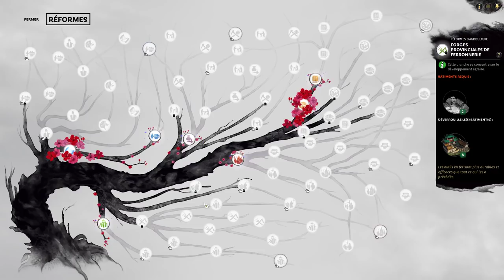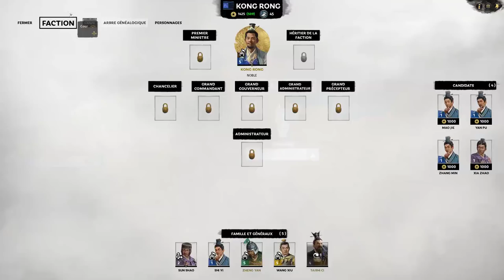[FR] TW Three Kingdoms - Kong Rong - Ep5 - Les Turbans jaunes ne lachent toujours pas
Bon, les batailles scriptées ça fait jamais plaisir, mais au moins ça fait de l'action !